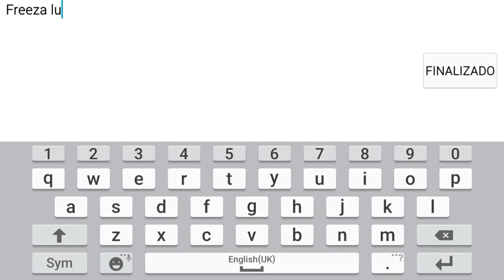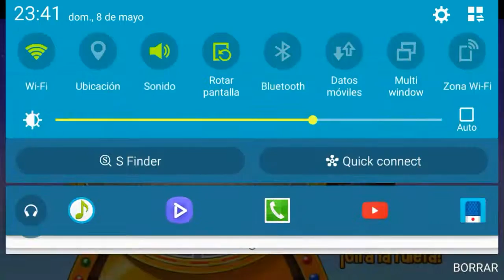Monster Legends Freeza nivel 1-100 + combates